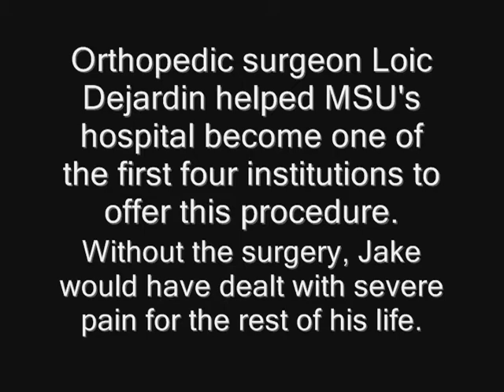Jake the Dog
MSU's Veterinary Medicine program make a phenomenal breakthrough in animal joint surgery. Edited by Kristi Jourdan.